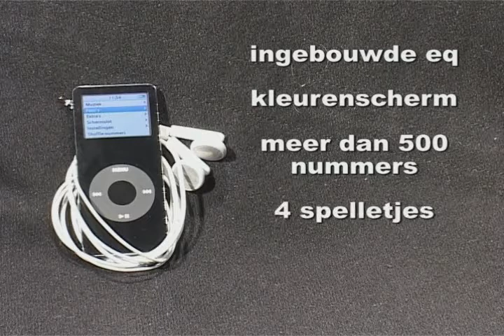Ipod Nano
1 minuut versie